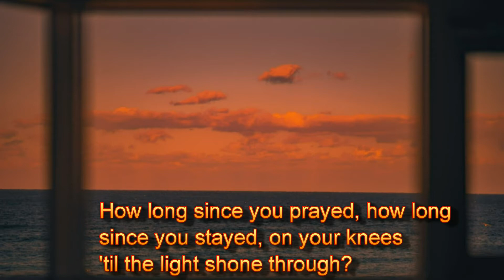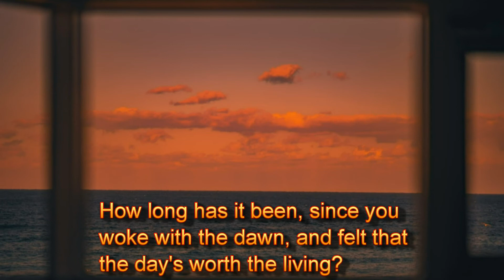How Long Has it Been - Acapella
Words and Music by Mosie Lister (1956)

Songbook: Praise for the Lord #251

Bible References:
2 Chronicles 7: 14
Psalm 42: 6-8
Psalm 102: 12-17
Proverbs 15: 1-11
Matthew 6: 5-15
Matthew 26: 41
Mark 11: 20-26
John 14: 9-14
Ephesians 6: 17-20
1 John 5: 14-21